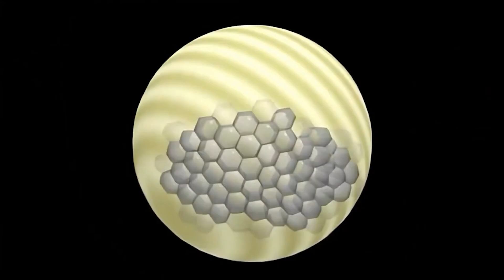Czy wiesz, jak powstaje perła? 🦪 Niesamowite fakty o zwierzętach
Naturalne perły to jedyny na świecie przedmiot biżuterii stworzony przez żywy organizm. Białe, czarne, szare, czerwone, niebieskie i zielone - mogą być produkowane przez ostrygi morskie i słodkowodne oraz małże. Ale jak to się dokładnie dzieje? 🌎 Nowe wideo

❤️ Najlepsze filmy na kanale:
🌌 Tajemnice Wszechświata i naszej planety:
❓ Co jeśli:
👩🏻‍🚀 Niesamowite fakty o kosmosie:
🐝 Ciekawe fakty o zwierzętach i przyrodzie:
🤩 Shorts na kanale - Odkrywca: